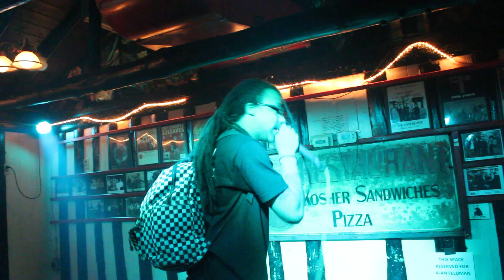DC- Ima Fool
Clouded Gangs Dexter Carter "The One Man Show" putting on for the city @the Coffee Pot.